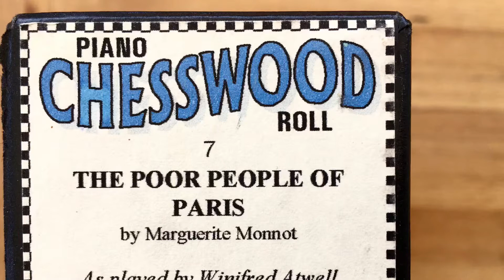The Poor People of Paris (Monnot). Winifred Atwell arrangement - piano roll.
Winifred Atwell’s arrangement of ‘The Poor People of Paris’ - played on my 1928 Steck Pianola.